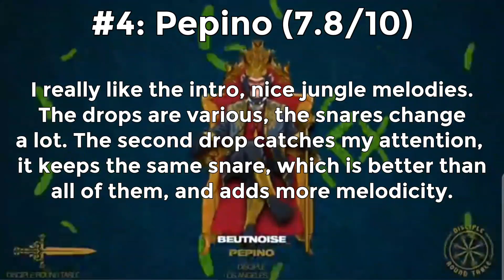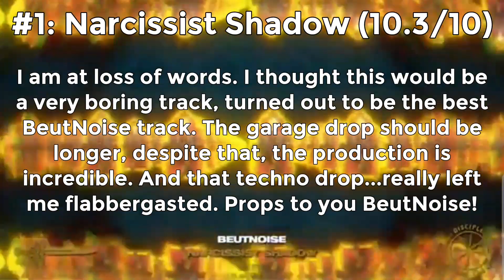Ranking BeutNoise - Beyond Ape EP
We stan monkey lord! 🍌

Also, I changed the font in the video to good old Montserrat, so we can remember the Videoleap editing era :)

Rating System:
(Updated 18/11/2023)
Lower than 0 - Not music
0 - 0.9/10 - Agonizing
1 - 1.9/10 - Horrible
2 - 2.9/10 - Awful
3 - 3.9/10 - Really Bad
4 - 4.9/10 - Bad
5 - 5.9/10 - OK
6 - 6.9/10 - Good
7 - 7.9/10 - Very Good
8 - 8.9/10 - Amazing
9 - 9.9/10 - Close to Perfection
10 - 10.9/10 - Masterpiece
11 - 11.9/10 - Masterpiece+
12/10 - My favourite song (currently MUERTE - BLOOD PAINTING)